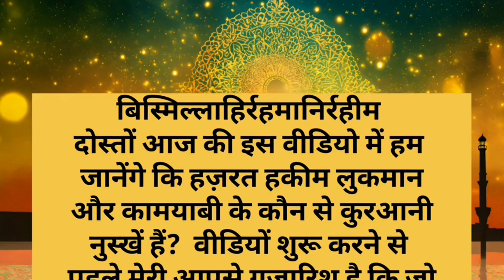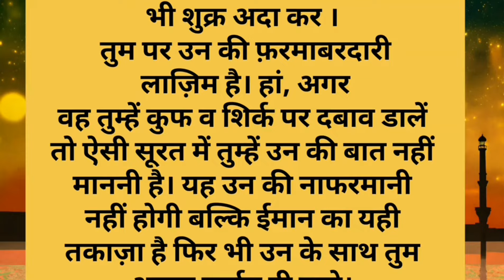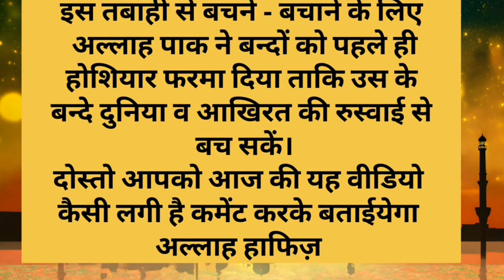Hakim Luqman Ke Nuskhe Part-3 | Kamyabi Ke Quraani Nuskhe | Luqman Hakeem| Midhat 26J